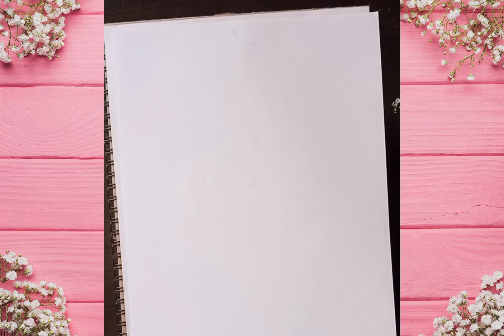shark drawing|How to Draw A Shark step by step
shark drawing|How to Draw A Shark step by step ‎@hwartacademy
This video is all about :